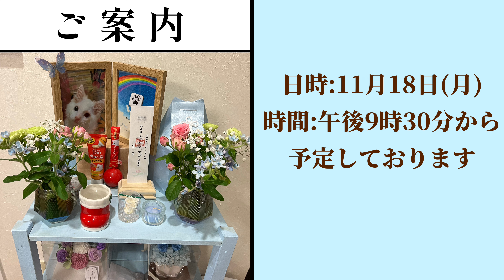【特別ライブのご案内】 ダイアの四十九日へ旅立ち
先日逝去したダイアですが、四十九日の前日11月18日(月)の夜9時30分から特別ライブを行います。
怖がりのダイアの事です。1人で不安になってると思うので、少しでもと思いみなさんと一緒にお見送りしたいと考えました。
ご多忙だと思いますが、どうかよろしくお願いします。
ライブ配信はこちらからお願いします。